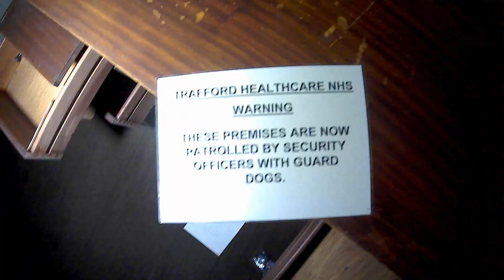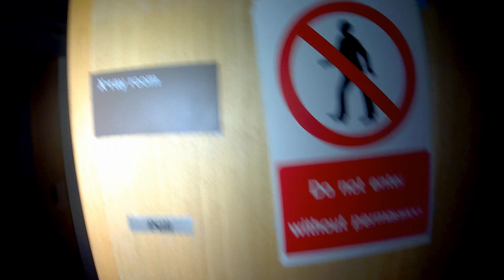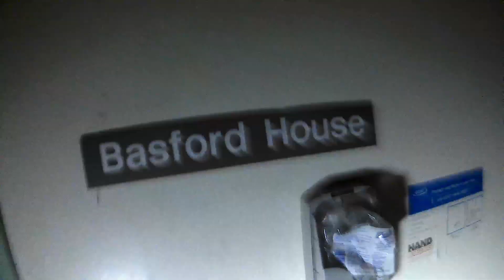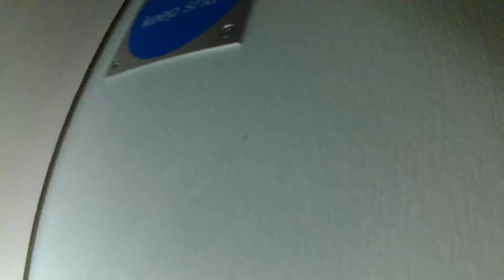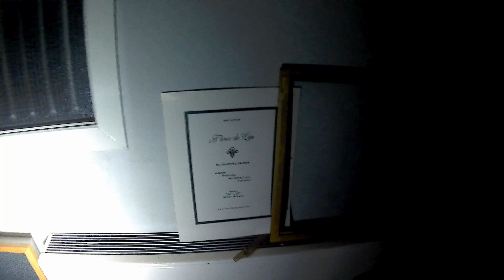Stretford Memorial Hospital, Basford House Adandoned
Stretford Memorial Hospital, it has seen a lot of attention over the past few weeks, especially considering the amount of time it has been left abandoned.

I jumped on the band wagon and gave it a go at an Urbex thoroughly enjoyed, will do more solo things in the future.

collaborate with John Imrie a lot, so check out his stuff too.